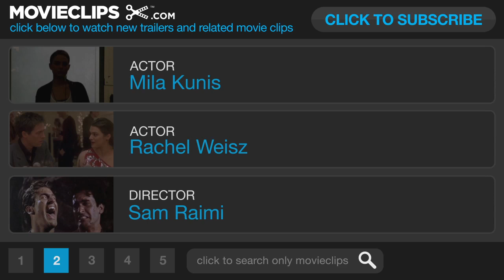Oz: The Great and Powerful TRAILER 2 (2013) - James Franco Movie HD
How the Wizard arrived in Oz and became the ruler. A prequel to The Wonderful Wizard of Oz.

W. Mark McNair

Mitchell Kapner